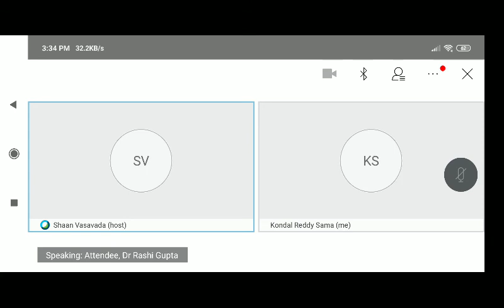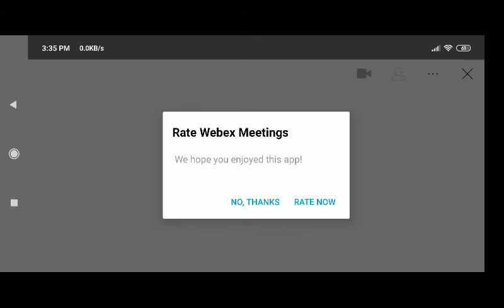Webinar on Battery Storage Technology (English) || Janatha News@360